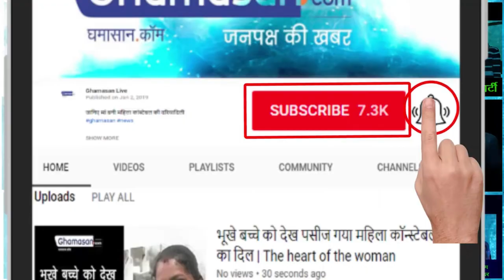क्या church में होता है ननों का योन शोषण | Does the nun is exploited in the church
पोप फ्रांसिस ने कहा हम कार्रवाई करेंगे